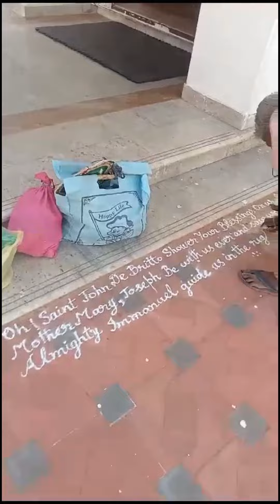Alagiya kaiyelutthu patti